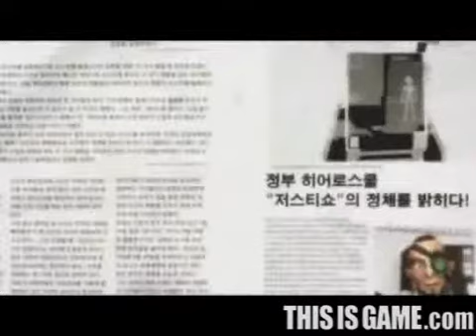Justishow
Justishow CG Treiler